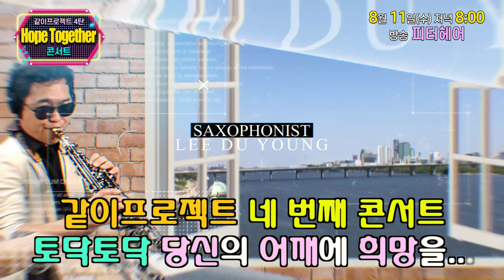같이프로젝트 네 번째 이야기 Hope Together 콘서트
코XX로 인해 가정과 소상공인, 직장인, 학생들 모두가 지쳐가고 있습니다.
희망을 노래하고자 합니다 희망을 연주하고자 합니다.
가수 김지호, 색소포니스트 이두영
8월 11일 수요일 저녁 8:00
호기심으로 열었던 판도라의 상자
가장 마지막에 있던 것이 바로 희망이었습니다
이 시간만큼은 우리 잠시 걱정을 접어두시면 어떨까요?
같이프로젝트 네 번째 이야기
희망 투게터 콘서트
여러분을 초대합니다
방송은 @피터헤어 채널에서 방송됩니다

후원계좌
SC제일은행
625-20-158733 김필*